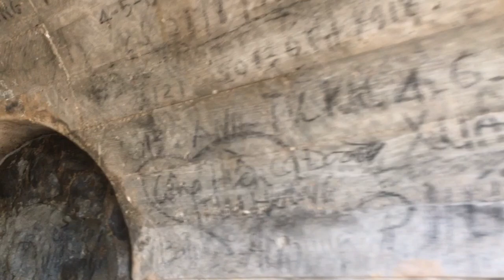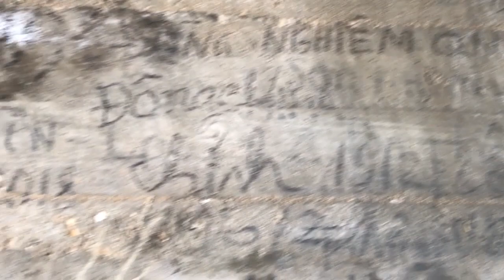Du lịch Lâm Đồng. Hầm mộ cổ trên đồi Thánh Giá ở Đà Lạt.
Đà Lạt du ký